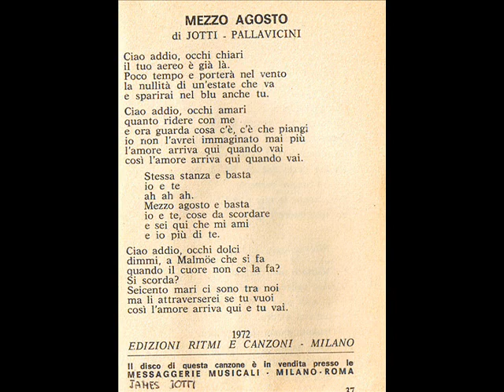1972 - Mezzo agosto - James Jotti.wmv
La fine di una breve storia d'amore con una svedese in vacanza, descritta in questa canzone partecipante senza fortuna al Disco per l'Estate 1972. Ho scelto di raffigurare idealmente la protagonista del brano con un'attrice scandinava del tempo, una certa Agnetha Eckemyr, attiva negli USA con la Walt Disney Productions.